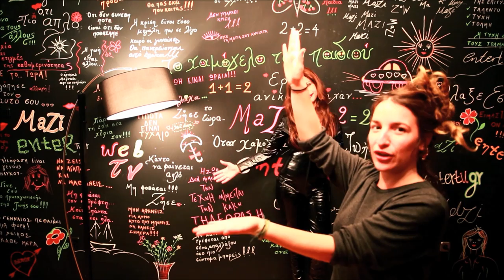ΤΑ ΧΕΙΡΟΤΕΡΑ ΤΗΣ ΗΜΕΡΑΣ (OFFICIAL TRAILER)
Ταινία Μικρού Μήκους: Τα Χειρότερα της Ημέρας
Ιδέα-Σκηνοθεσία: Ιωάννης Κυφωνίδης&Κωνσταντίνος Ρόδης
Διεύθυνση Φωτογραφίας-Κάμερα : Χρήστος Μουρούκης (GROTTO.GR)
Ήχος-Μπούμαν: Ανδρέας Γκόβας
Μοντάζ-Επεξεργασία: Περικλής Αγιανόζογλου
Μακιγιάζ: Μόδας&Τέχνης Εραστές
Περούκες: PALLAS HAIR
Υποδήματα:LIOLIOS CENTER
Κοστούμια:ΣΥΝΕΡΓΕΙΟ
Σκηνικά: ENTER TV
Βοηθός Σκηνοθέτη- Διεύθυνση Παραγωγής: Τζέλα Χριστοπούλου
Δημιουργικός Σχεδιασμός: Μόδας&Τέχνης Εραστές
Επιμέλεια Παραγωγής: Fashionart Lover

Διανομή
Ζήνα Κουτσελίνη (Παρουσιάστρια)
Τζέλα Χριστοπούλου (Κλακέτα)

Διάρκεια: 5΄
---Τα γυρίσματα της ταινίας έγιναν στο ENTER TV, με την ευγενική χορηγία της MONITOR GROUP
---Η ταινία είναι εμπνευσμένη από το χαρακτήρα της Ανδρέα Καρακορτάδα στην ταινία του Πέδρο Αλμοδόβαρ "ΚΙΚΑ"